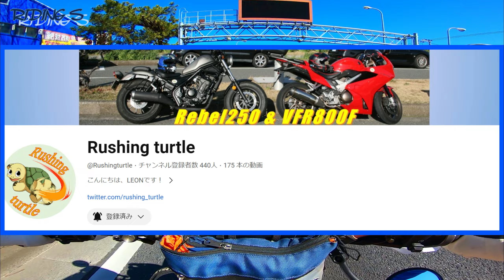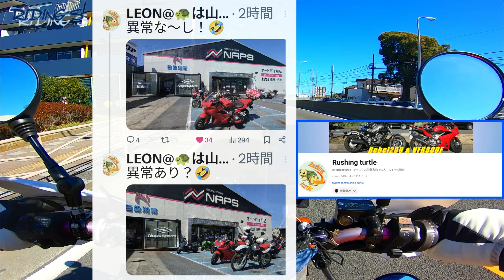【SL230】バイク仲間に会うためにナップスへ行ってみたの巻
バイク仲間、動画繋がりのLEONさんがナップスへ来られていたのでお会いしに出撃しました。
Rushing turtle　LEONさんのチャンネルはコチラ。

RIDING S の縞馬(シマウマ)です。ツーリングやメンテナンスを楽しんでいる動画をアップしています。カワサキZRX1200S、CBR400RとホンダSL230で箱根や伊豆のワインディングや林道を良く走ります。
モトブログを通じてバイクの楽しさ、素晴らしさ、奇麗な景色を共有できたらと思いチャンネル開設しました。
アラ還のバイク乗りがバイクを楽しんでいる姿を見て頂けたらと思っています。